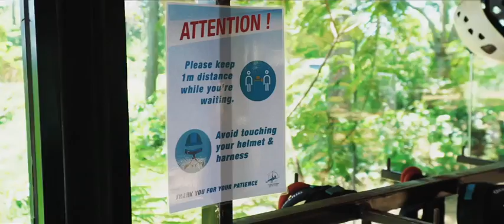South Asia's Longest Zipline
Experience the longest zipline in South Asia as the Flying Ravana takes you further! 🤩🧗

Get your heart racing with ATV rides, Abseiling and so much more and bring out the adventurer in you!